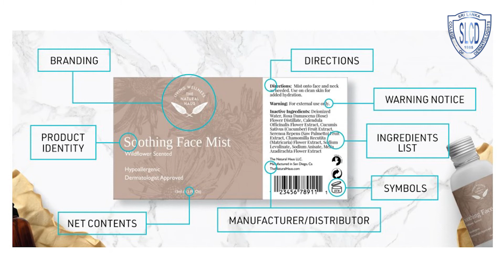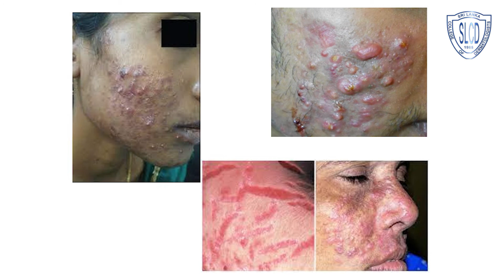Safe Cosmetics - (සමට ගැලපෙන රූපලාවණ්‍ය ආලේපන) - Dr. Januka Galahitiyawa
Safe Cosmetics - සමට ගැලපෙන රූපලාවණ්‍ය ආලේපන
Dr  Januka Galahitiyawa, Consultant Dermatologist

© Sri Lanka College of Dermatologists | SL College of Dermatologists